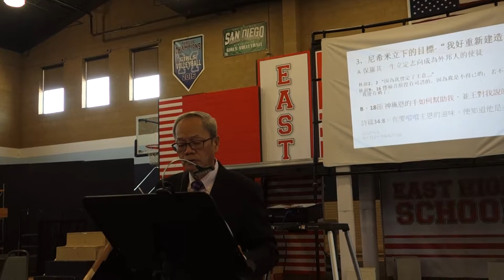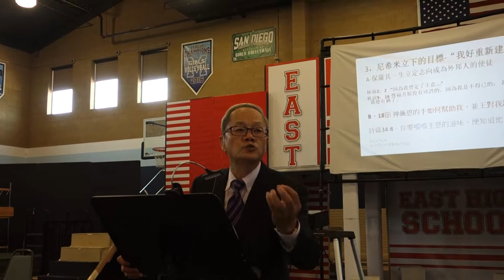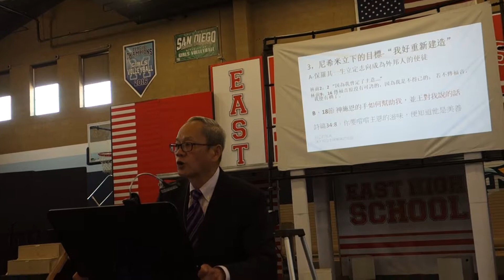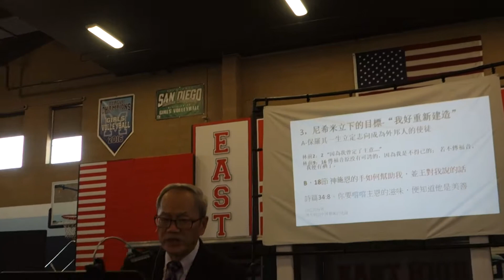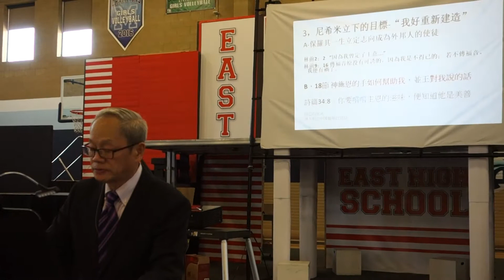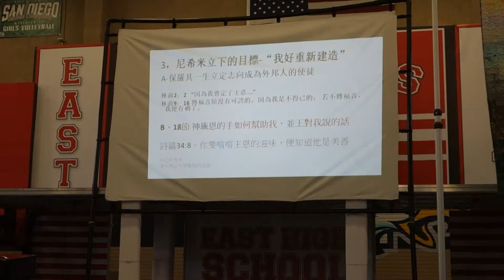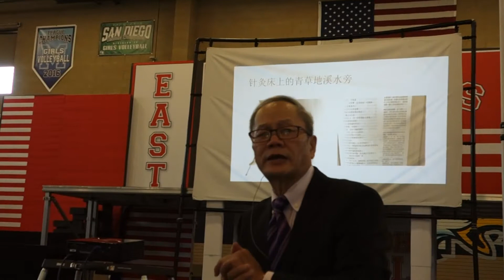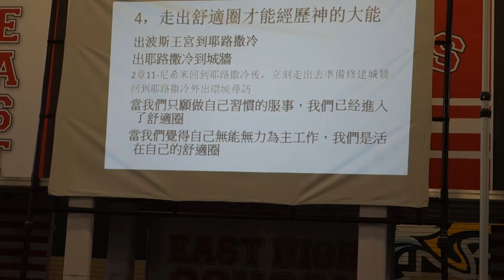George 讓我們一起建造 2